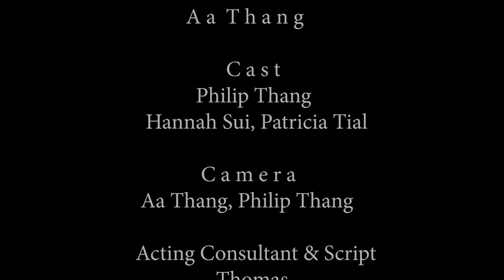I Phone 14 - A Comedy by FINO Production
Copy@finoproduction23